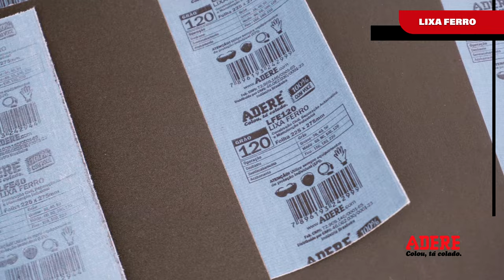Adere - Lixa Ferro